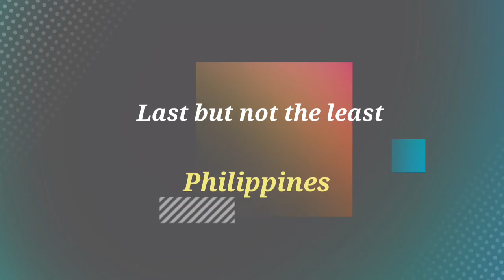TOP 12 cutest Cat 😻😻